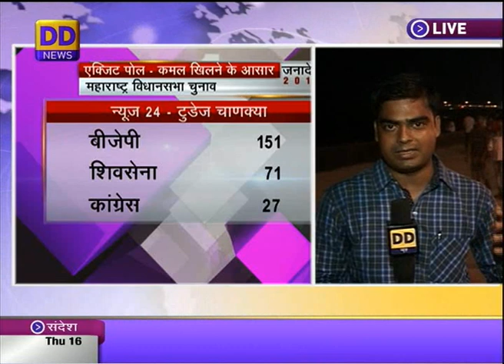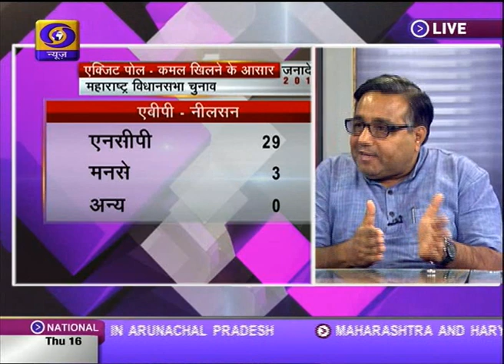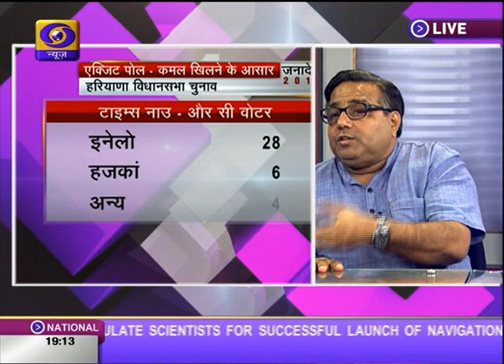Maharashtra Elections 2014